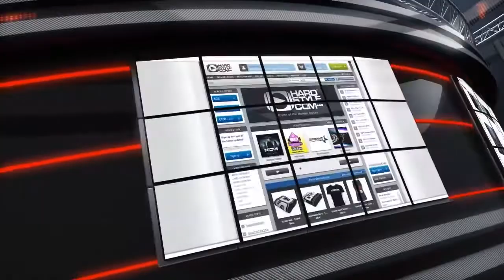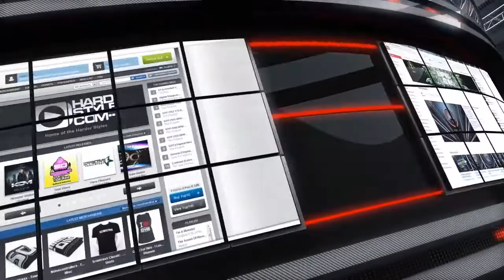Bass Modulators Ft. Vice - Save The Day (Original Mix)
Artist: Bass Modulators Ft. Vice
Tittle: Save The Day
Label: HARDwithSTYLE
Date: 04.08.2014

EpicUploadzz